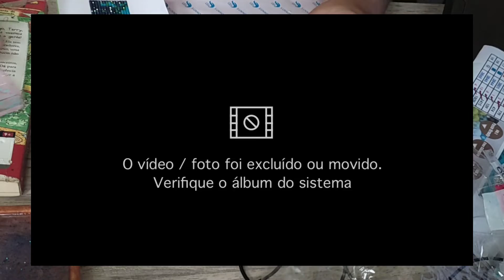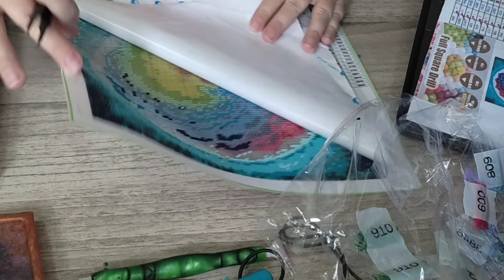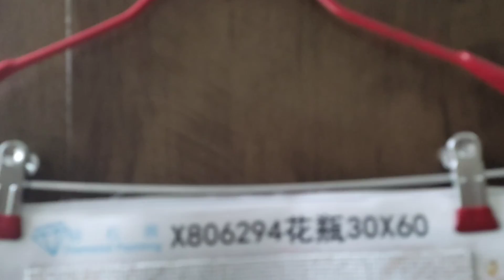Respondendo comentários, dúvidas e dando DICAS sobre pintura diamante #25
vídeo 25
Vou respondendo semanalmente os comentários em vídeo.

LINK PARA A TELA